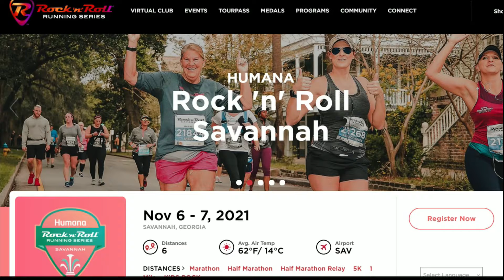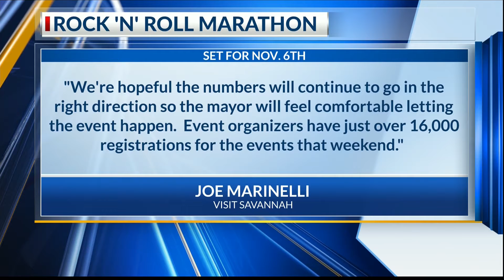Mayor Johnson says city monitoring COVID for Rock ‘n’ Roll marathon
Mayor Van Johnson said the city is closely monitoring COVID infections that could impact the status of the Rock ‘n’ Roll Marathon next month.